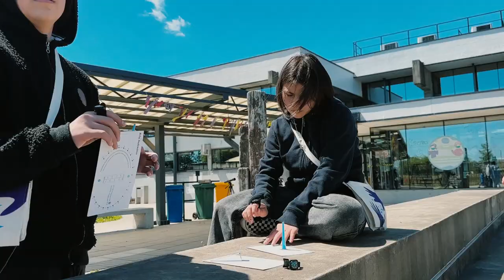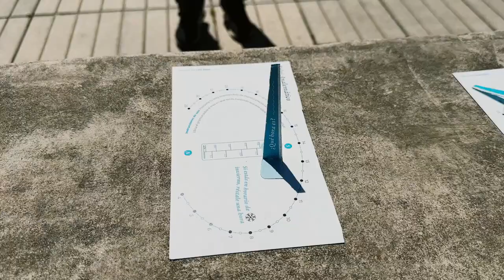Experiencias de ciencia y tecnología en Cecrea Valdivia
Esta semana un equipo del Centro Interactivo de los Conocimientos estuvo realizando experiencias de astronomía en el Cecrea Valdivia, en el marco del convenio con ese organismo del Ministerio de las Culturas, las Artes y el Patrimonio, para potenciar la ciencia y la tecnología en la región de Los Ríos.

En la oportunidad llevamos nuestro bolso astronómico y además nuestro encargado del programa Cultura Natural, Sergio Vásquez, realizó diversas activaciones en torno a la astronomia interactiva; con la presencia de estudiantes del Colegio Baquedano de Valdivia y niños, niñas y jóvenes que asisten al Cecrea Valdivia.